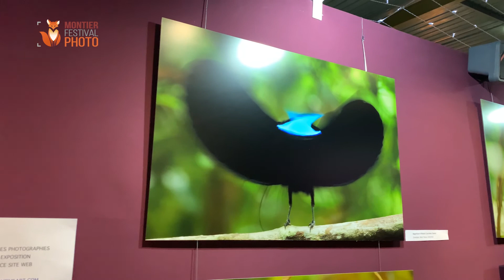23rd Montier Photo Festival - Tim LAMAN interview, patron (VO)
Tim Laman is a field biologist, wildlife photojournalist, and filmmaker. He received his Ph.D. from Harvard University for his pioneering research in the rain forest canopy in Borneo, and the Asia-Pacific region has been a primary focus of his research and photographic work ever since.

His photography credits include twenty-three feature stories in National Geographic magazine, Wildlife Photographer of the Year 2016 and 1st place in World Press Photo Nature Stories. His cinematography credits include National Geographic Channel, BBC Planet Earth II, and Our Planet on Netflix. He is also director and cinematographer of award-winning short films on Birds-of-Paradise, Orangutans, and Hornbills. Tim’s two major long-term projects are on Birds-of-Paradise and Orangutans.

He is the co-founder of the Birds-of-Paradise Project with Edwin Scholes at the Cornell Lab of Ornithology, and has made over twenty-five expeditions to the New Guinea region documenting this extraordinary group of birds and the biodiversity of New Guinea both above and below water. He has also been collaborating with his wife Cheryl Knott documenting research and conservation issues facing orangutans in Borneo for over 25 years. His scientific contributions include over twenty papers on rain forest ecology and birdlife. He is a Research Associate in Ornithology at Harvard University, is a founding fellow of the International League of Conservation Photographers, and a Fellow of the Explorer’s Club.

Exhibition "Feathers of the Forest: Rainforest Birds"

They are beautiful, they are a challenge to photograph, and their presence indicates a healthy rainforest. These are three reasons I have a passion for photographing rainforest birds. When visiting a rainforest, we are immersed in a sea of green. The birdlife, when we can catch glimpses of it, offers flashes of brilliant color. Birds also have endless fascinating behaviors, from feeding, to courtship, to nesting, and of course flight, that are stories waiting to be told. The forest however is not an easy place to photograph birds. Compared with more open habitats like grasslands or wetlands, rainforests are challenging for their low light levels, and for the three-dimensional space that birds occupy, right up to the canopy. However, I have enjoyed embracing these challenges to try to create images of rarely seen and rarely photographed species.

By climbing trees with ropes, using remote cameras, and many other techniques, my aim is to reveal a world of rainforest birds that can promote appreciation and conservation of these critical habitats worldwide.